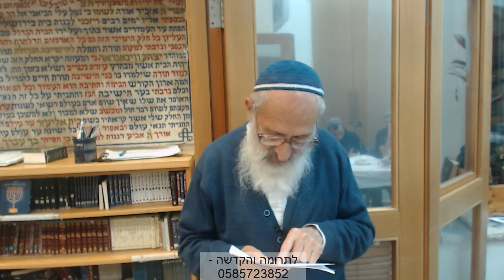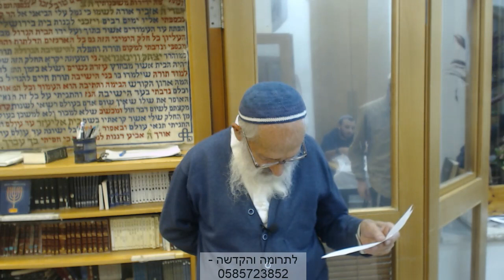פרשת חיי שרה | האם אברהם עשה פדיון הבן ליצחק? - הרב שלמה אבינר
תאריך: כ''ב חשון תשפ"ב